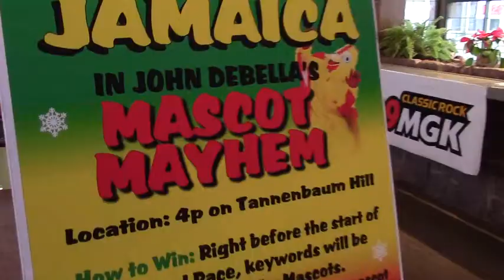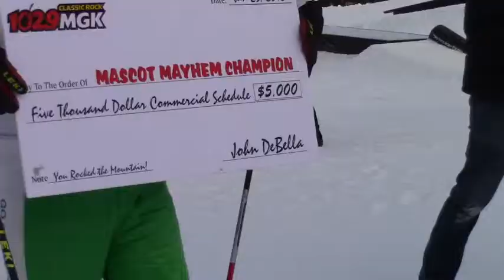Mascot Mayhem.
Great first time event from Philly radio station WMGK and John DeBella.